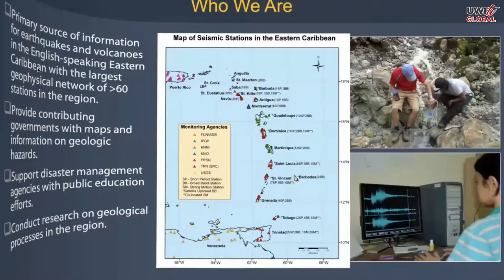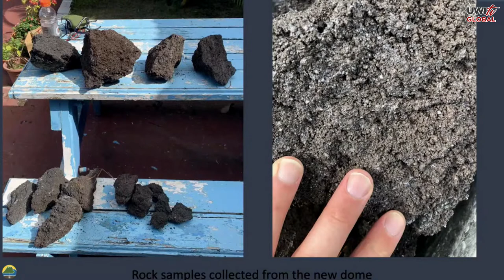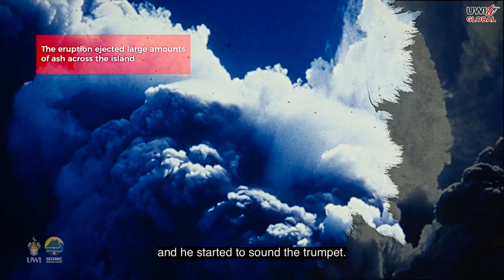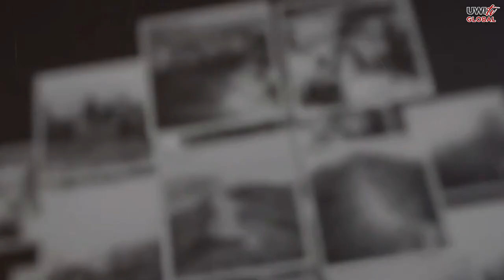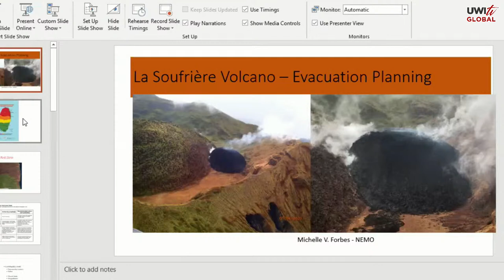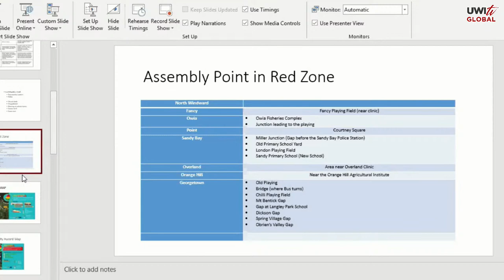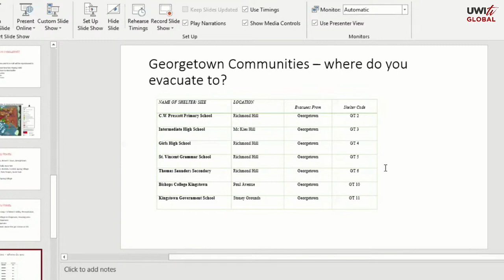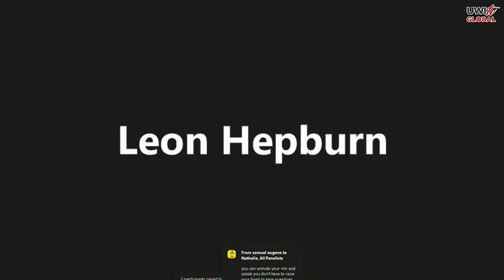Eyeing La Soufriere - Georgetown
Virtual Community Meeting